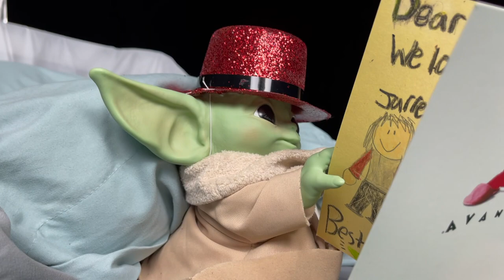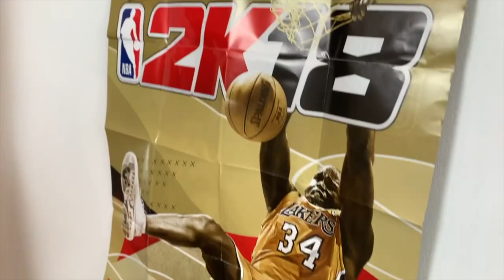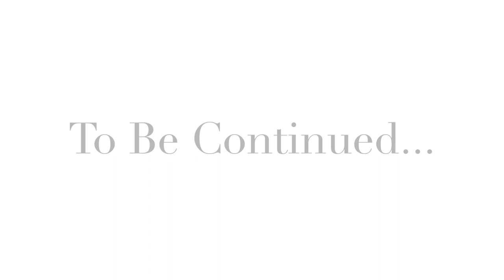Star Wars: Baby Yoda Bloopers & Funny Moments! (Part 2)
The funniest moments and mess-ups from Star Wars: Baby Yoda! There were a lot of laughs and a lot of really memorable moments and we are so thrilled to share them with you here!

(There are barely any Kevin bloopers because he pretty much nailed every single clip on the first take. He is a true professional unlike us)

STAR WARS: BABY YODA (FAN FILM)
Two kids encounter a mysterious creature from the far reaches of outer space when it crashes onto planet Earth.